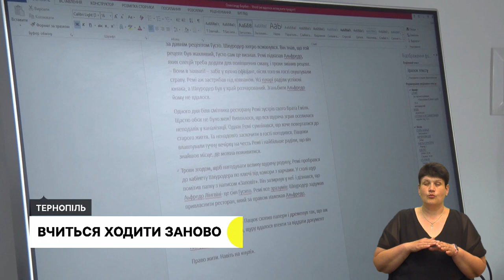Вчиться ходити вдруге, тренування з рукопаш гопака, переселенка готує дітей до школи | 15.06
- Військовослужбовець підірвався на російській міні, тепер проходить реабілітацію у Тернополі
- «Українська система виховання молоді», - так про рукопаш гопак говорить Влад Лавнікович. Він безкоштовно займається з дітьми переселенців та військових
- Харків’янка Віра Битюк проводить розвивальні заняття для дошкільнят. Зараз займається зі ста дітьми